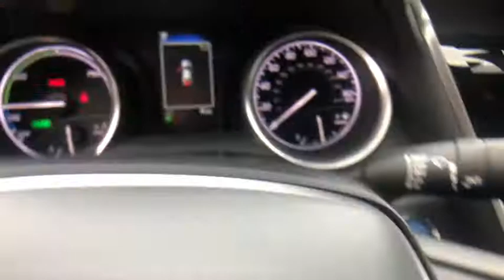2021 Toyota Camry_Hybrid at Puente Hills Toyota. Servicing Claremont, West Covina, Diamondbar, Rowla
Predawn Gray Mica New 2021 Toyota Camry_Hybrid available in City of Industry, California at Puente Hills Toyota. Servicing the Claremont, West Covina, Diamondbar, Rowland Heights, Hacienda Heights, La Puente, CA area.

2021 Toyota Camry Hybrid LEbr2.5L I4 DOHC 16Vbr51/53 City/Highway MPGbr2.5L I4 DOHC 16V. . Welcome to the House of YES! We have a HUGE selection were family owned and operated were known as the peace-of-mind dealership and we make it FUN to buy a car. One visit and you will be a customer for life!
2-stage unlocking doors,4-Wheel Disc Brakes,6 Speakers,6.5J x 16 Steel Wheels,ABS (4-wheel),ABS brakes,AM/FM radio: SiriusXM,Adaptive cruise control,Adaptive stop and go cruise control (semi-automatic),Air Conditioning,Air filtration,Airbag deactivation (occupant sensing passenger),Antenna type (diversity),Antenna type (mast),Anti-theft system (alarm with remote),Anti-theft system (engine immobilizer),Apple CarPlay/Android Auto,Armrests (rear center with cupholders),Armrests (rear folding),Assist handle (front),Assist handle (rear),Auto High-beam Headlights,Auto start/stop,Automatic emergency braking (front pedestrian),Automatic emergency braking (front),Automatic temperature control,Autonomous lane guidance (lane centering),Auxiliary audio input (Bluetooth),Auxiliary audio input (USB),Auxiliary audio input (iPod/iPhone),Auxiliary audio input (jack),Axle ratio (3.29),Battery saver,Body side reinforcements (side impact door beams),Brake assist,Braking assist,Bumpers: body-color,Camera system (rearview),Cargo area light,Center console (front console with armrest and storage),Check rear seat reminder,Child safety door locks,Child seat anchors (LATCH system),Clock,Connected in-car apps (Amazon Alexa),Crumple zones (front),Crumple zones (rear),Cupholders (front),Cupholders (rear),Daytime running lights (LED),Delay-off headlights,Digital odometer,Door handle color (body-color),Drive mode selector,Driver assistance app (roadside assistance),Driver door bin,Driver information system,Driver seat power adjustments (8),Driver seat power adjustments (height),Driver seat power adjustments (lumbar),Driver seat power adjustments (reclining),Driver vanity mirror,Dual front impact airbags,Dual front side impact airbags,Electric Motor HP (118),Electric Motor Power Output (Kilowatts) (88),Electric Motor Torque (149),Electric motor battery type (lithium ion),Electronic Stability Control,Electronic brakeforce distribution,Electronic messaging assistance (voice operated),Electronic messaging assistance (with read function),Electronic parking brake (auto off),Emergency communication system: Safety Connect with 1-year trial,Emergency interior trunk release,Emergency locking retractors (front),Emergency locking retractors (rear),Energy absorbing steering column,Exterior Parking Camera Rear,External temperature display,Fabric Seat Trim,Floor material (carpet),Four wheel independent suspension,Front Bucket Seats,Front Center Armrest,Front air conditioning (automatic climate control),Front air conditioning zones (dual),Front airbags (dual),Front anti-roll bar,Front brake diameter (12.0),Front brake type (ventilated disc),Front bumper color (body-color),Front dual zone A/C,Front headrests (2),Front headrests (adjustable),Front reading lights,Front seat type (bucket),Front seatbelts (3-point),Front shock type (gas),Front spring type (coil),Front stabilizer bar (diameter 25 mm),Front struts (MacPherson),Front suspension classification (independent),Front suspension type (lower control arms),Front wipers (variable intermittent),Fuel economy display (MPG),Fuel economy display (range),Fully automatic headlights,Gauge (tachometer),Grille color (black),Headlights (LED),Headlights (auto delay off),Headlights (auto high beam dimmer),Headlights (auto on/off),Headlights (wiper activated),Hill holder control,Humidity/dewpoint sensors,Hybrid Gas Engine HP (176),Hybrid Gas Engine HP@RPM (5700),Hybrid Gas Engine Torque (163),Hybrid gas Engine Torque@RPM (5200),Illuminated entry,Impact absorbing seats (dual front),Impact sensor (alert system),Impact sensor (battery disconnect),Impact sensor (door unlock),Impact sensor (fuel cut-off),Infotainment screen size (7 in.),Instrument cluster screen size (4.2 in.),Interior accents (chrome),Internet radio app (Slacker),Internet radio app (iHeartRadio),Knee airbag,Knee airbags (dual front),Laminated glass (acoustic),Lane deviation sensors,Lane keeping assist,Low tire pressure warning,Mirror color (body-color),Multi-function display,Multi-function remote (illuminated en